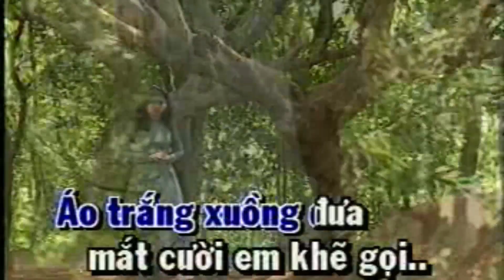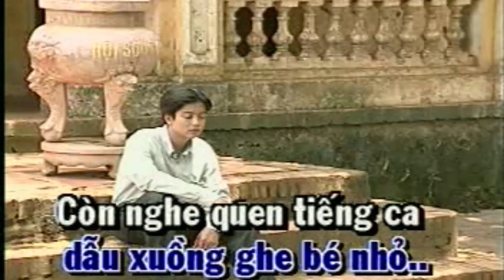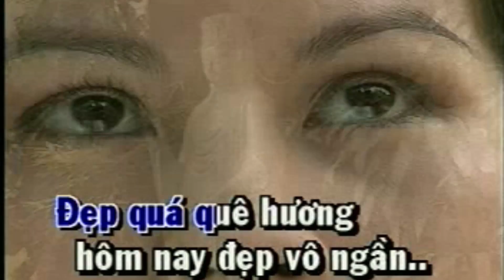CHIẾC ÁO BÀ BA